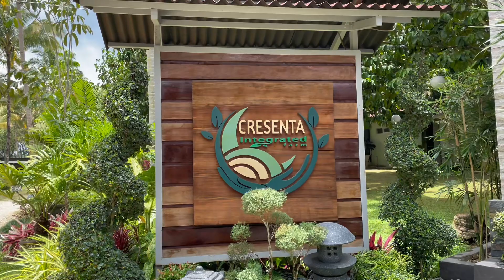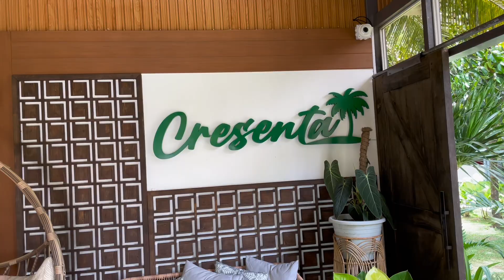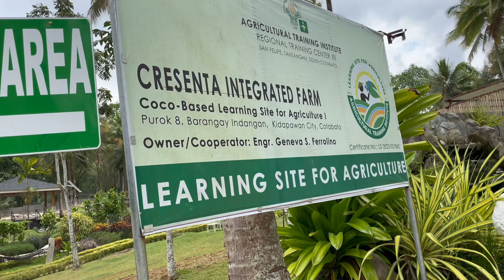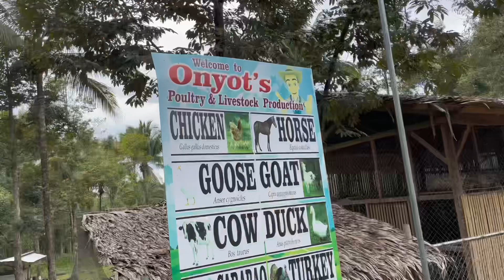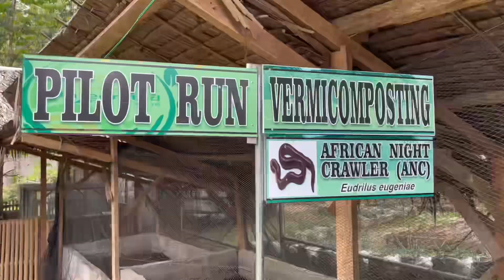Cresenta Integrated Farm